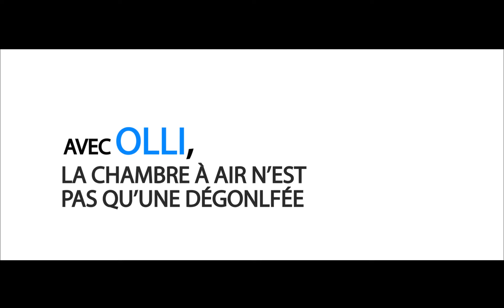Troisième prix du concours Design Zéro Déchet pour les étudiants de l'Ecole de Condé Bordeaux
Trois étudiants de l’École de Condé Bordeaux ont remporté le troisième prix du concours Design Zéro Déchet avec leur projet Olli, une gamme de sangles de transport créées à partir de chambres à air usagées.

Chaque année depuis 2012, le concours Design Zéro Déchet invite les designers de demain à imaginer des produits et des services innovants et durables pour améliorer la recyclabilité des produits de consommation.

L’édition 2019 du concours, parrainée par Matali Crasset, en partenariat avec Decathlon, Leroy Merlin et l’association Rejoué, a convié les étudiants et jeunes diplômés à réfléchir sur des solutions portant sur les filières des jouets, des articles de sport, du jardin et du bricolage.
176 projets issus de 43 écoles ont été reçus. 14 finalistes dont 4 lauréats ont été récompensés lors de la cérémonie de remise des prix qui s’est déroulée le mardi 4 juin 2019 au Comptoir Général à Paris.
L’École de Condé Bordeaux participait au concours, y voyant une occasion de sensibiliser les étudiants à l’écoconception. L’école était représentée cette année par deux équipes finalistes sur les quatorze projets sélectionnés.

Camille Gauin, Loïs Montigny, Aude Soures, étudiants en Mastère Design global, recherche et innovation à l’École de Condé Bordeaux ont remporté le troisième prix du concours avec leur projet Olli, une gamme de sangles produites à partir de chambres à air usagées.
« Avec Olli, la chambre à air n’est pas qu’une dégonflée ! »

Comment revaloriser les chambres à air de vélos usagées ? La gamme Olli propose d’exploiter leurs caractéristiques d’étanchéité, d’élasticité et de résistance pour les transformer en sangles de transport. S’inspirant du concept de l’upcycling, ces chambres à air usagées sont pensées pour être découpées puis cousues dans les ateliers Décathlon, avant d’être commercialisées en magasin.

Disponibles en différentes tailles, ces produits pourront répondre à plusieurs besoins : transporter des skis, porter sa tente de camping, assembler des bâtons de ski, ou encore rouler son duvet.

L'École de Condé est l'école privée de référence en design, arts graphiques, photographie et métiers d'art depuis plus de 25 ans.